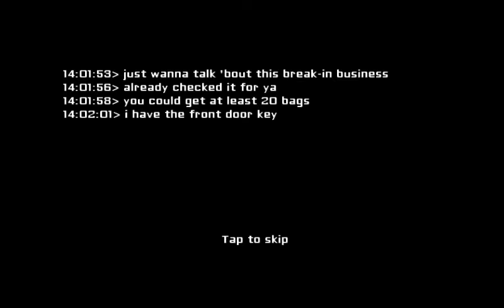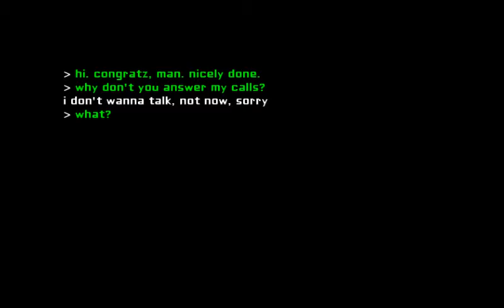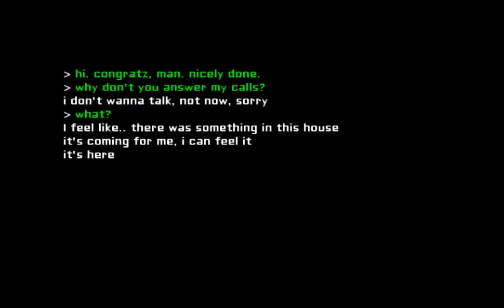Eyes - The Horror Game [20 Bags] - by Fakhri